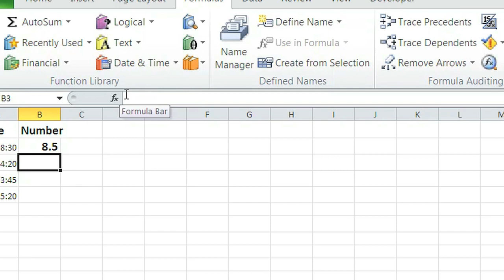How to Add Payroll Hours & Minutes in Excel : Basics of Microsoft Excel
Adding payroll hours and minutes into a document in Excel will require the right use of the appropriate tools. Add payroll hours and minutes in Excel with help from a self-taught web developer in this free video clip.

Series Description: Microsoft Excel is a powerful spreadsheet utility that comes packaged with the rest of the software in the Microsoft Office productivity suite. Learn about the basics of using Microsoft Excel and find out how to put the program to work for you with help from a self-taught web developer in this free video series.